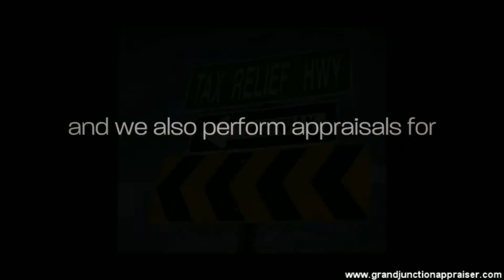Grand Junction Appraisal Services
appraisals for Divorce, Bankruptcy, Tax Appeals, Probate & Estate, Pre-Listings, FSBO's and more. We specialize in single family homes of any type, condos and multi 2-4 unit properties. Colorado appraiser specializing in appraisals for Colorado and surrounding areas.